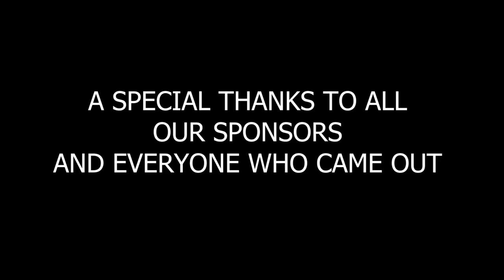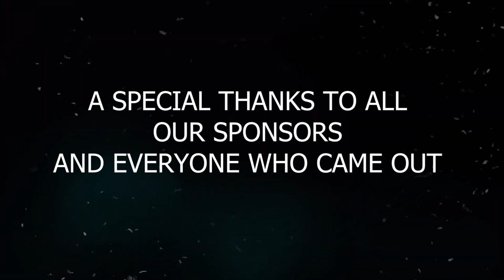Inclusive Youth Festival 2022 - Monika Meyers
We had an amazing time celebrating YOUTH at the Inclusive Youth Festival 2022 hosted by Youth for Change!  Thank you to all for supporting our young performers and helping to shine light on each others' skills and contributions to our communities!
Presenting Monika Meyers who is a performer for the Inclusive Youth Festival hosted by Youth for Change. @monikamyers08

We are proud to shine light on our YOUTH FORCE!
Youth for Change in collaboration with various community groups and grassroots organizations organized the 'Inclusive Youth Festival', Sat Nov 19th, at Bill Hogarth Secondary School in Markham.

The festival engages diverse youth artists, artisans, entrepreneurs, youth-based arts, and cultural groups from York and Greater Toronto Areas to connect with the wider community through arts, culture, and heritage. The Inclusive Youth Festival is in its third year of execution and promotes youth engagement and empowerment by supporting youth artists and artisans from diverse and marginalized backgrounds.

The festival promotes the spirit of diversity and inclusion amongst Canadians. The festival also included a panel discussion where youth entrepreneurs and leaders shared their journeys of strength, courage, and resilience.

Please join us to support our YOUTH FORCE!!! -